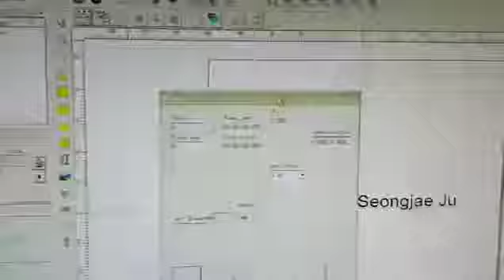Ring marker,fiber laser marking machine with rotary device --OPTIC TECH